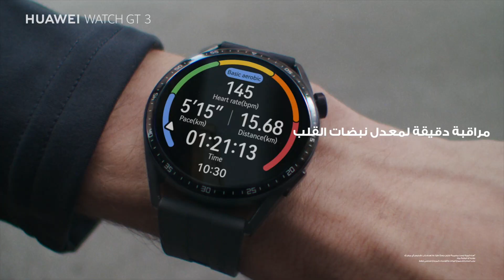WATCH GT3 | مجموعة القمر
تأمل في القمر والنجوم من خلال معصمك، واحصل على ساعة تهتم بصحتك!
مجموعة مراحل القمر II بـتصميم الكلاسيكي الأنيق وبطارية ثورية تدوم حتى أسبوعين.
تستكشف الساعة الأيقونية الجديدة حدود كفاءة الساعة الذكية من خلال إدارة الصحة طوال اليوم.
متوفرة الآن إبتداءً من 179$.